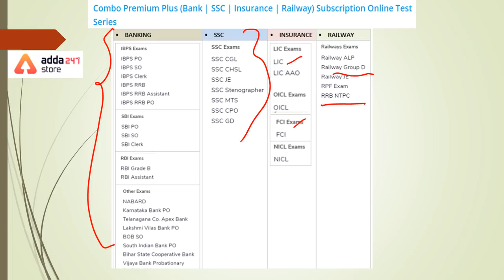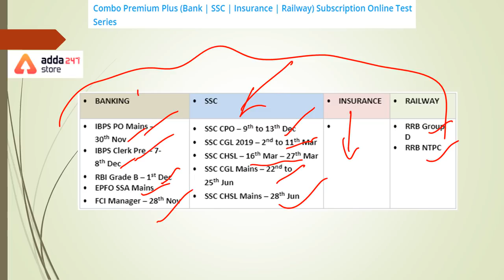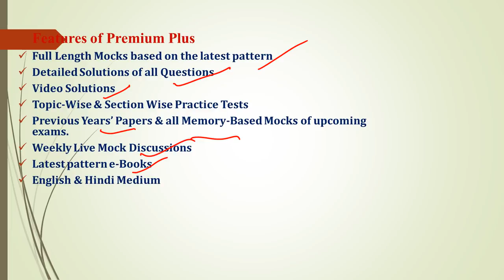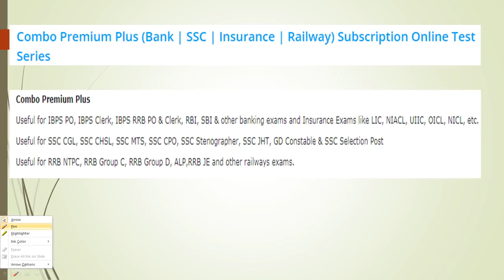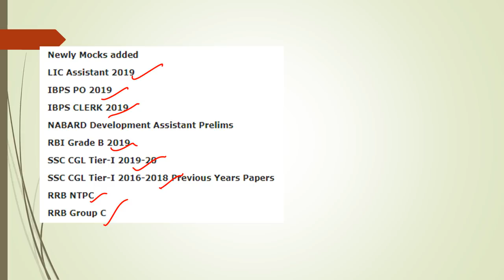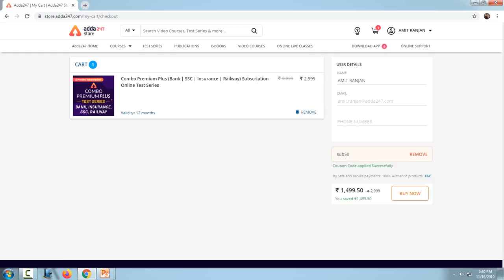How to Crack Bank | Insurance | SSC Railway Exams 2019-2020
IBPS PO English Video PDF: (update soon)

Adda247 Live Classes Schedule:

⇒Morning Shows:
06:00 AM - Vocabulary Tricks & Special English Rules
07:00 AM - Current Affairs 2019
08:00 AM - The Hindu Editorial

⇒IBPS Clerk 2019(Prelims):
09:00 AM - IBPS Clerk Maths
09:45 AM - IBPS Clerk English
10:30 AM: IBPS Clerk Reasoning

⇒LIC Assistant 2019 (Mains):
11:15 AM - LIC Assistant English
12:00 PM - LIC Assistant Reasoning
12:45 PM - LIC Assistant Maths

⇒General Class:
01:30 PM - General Banking Economy

⇒RBI Grade B Preparation:
02:15 PM - RBI Grade B GA Class
03:00 PM - RBI Grade B Reasoning Class
03:45 PM - RBI Grade B English Class
04:30 PM - RBI Grade B Maths Class

⇒English for All Exams:
05:15 PM - English for all Competitive exams

⇒RRB NTPC 2019:
05:15 PM - RRB NTPC Reasoning
06:00 PM - RRB NTPC Maths

⇒SSC CGL 2019:
06:45 PM - SSC CGL GS
07:30 PM - SSC CGL Science
08:15 PM - SSC CGL Maths
09:15 PM - SSC CGL English
10:00 PM - SSC CGL Reasoning

⇒JAIIB/DBF 2019:
06:45 PM - JAIIB/DBF Class

⇒IBPS Clerk 2019 (English Medium):
06:45 PM - IBPS Clerk Reasoning
07:30 PM - IBPS Clerk Maths
08:15 PM - IBPS Clerk English

⇒IBPS PO 2019(Mains):
09:00 PM - IBPS PO Maths
10:00 PM - IBPS PO English
11:00 PM - IBPS PO Reasoning
12:00 AM - IBPS PO General Awareness

Adda247 Channel Covers:
current affairs
ibps clerk
ibps clerk maths
ibps
ibps clerk syllabus 2019
ibps clerk previous year paper 2019
ibps po 2019
ibps po
ibps po preparation
ibps po mains 2019
ibps po mains english
ibps po mains english preparation
ibps po mains syllabus
ibps po mains english syllabus
ibps po mains reasoning
ibps po mains strategy
ibps po mains classes
lic assistant 2019
lic
lic assistant english
lic assistant mains preparation
lic assistant mains english
lic assistant reasoning
lic assistant maths
lic assistant syllabus
lic assistant mains syllabus
rbi grade b preparation 2019
rbi grade b syllabus
rbi grade b phase 1
rrb ntpc
rrb ntpc 2019
ntpc maths
ibps po mains strategy 2019
ibps po aptitude
ibps po approximation
ibps po arithmetic